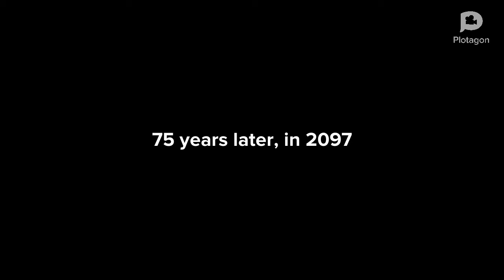Blue Wubbzy Goes to Military school For 75 years in 2097